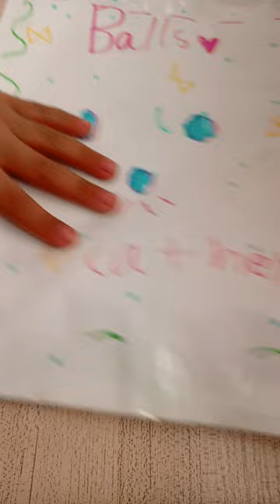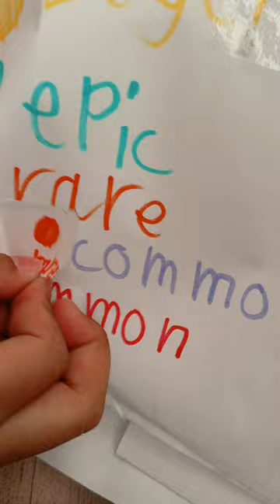paper diy 🏀 ball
More videos on this link [Click]